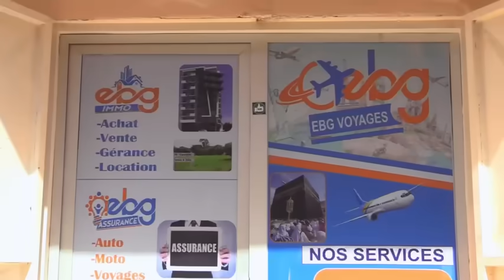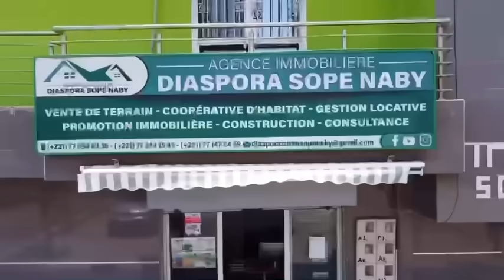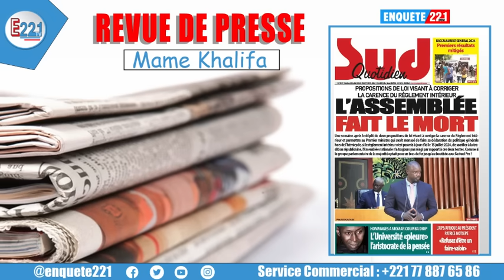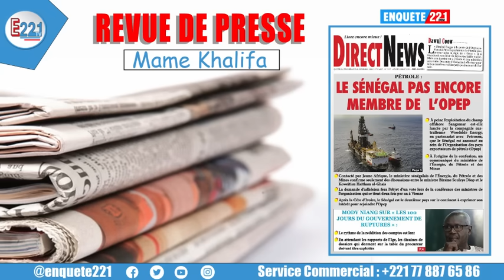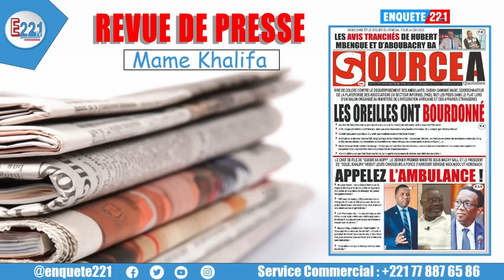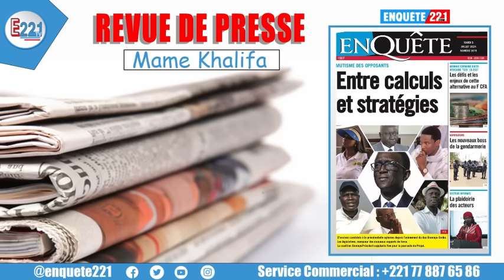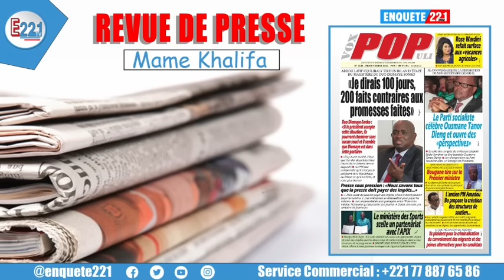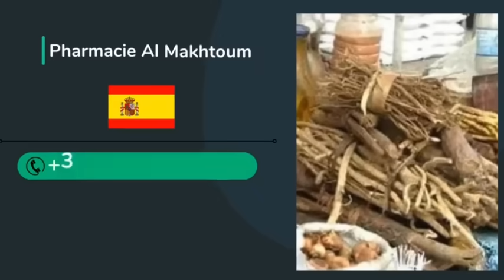Revue de presse Mardi 09 juillet 2024